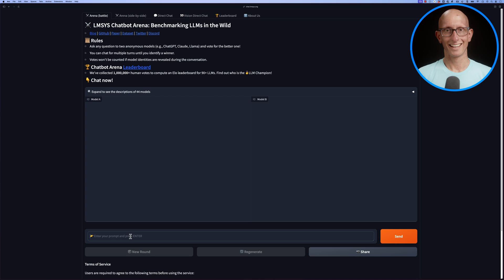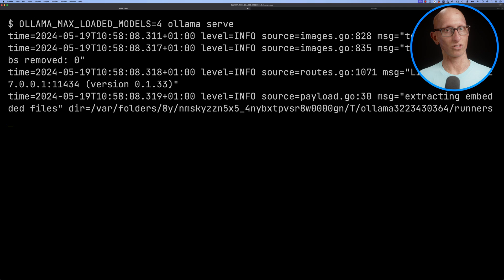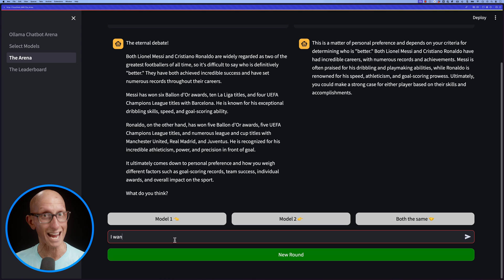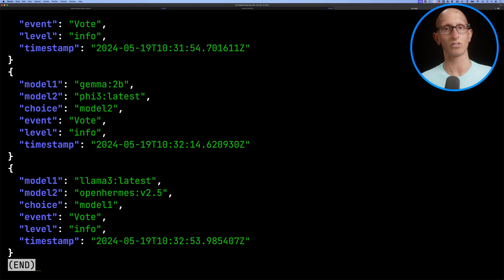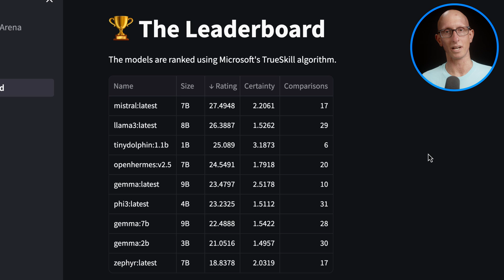An Ollama Chatbot Arena (with Streamlit)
In this video, we introduce a Chatbot Arena for Ollama models written using Streamlit. You can use the arena to do blind comparisons or your local LLMs answering the same prompts and then vote on which one you think answered the question best.